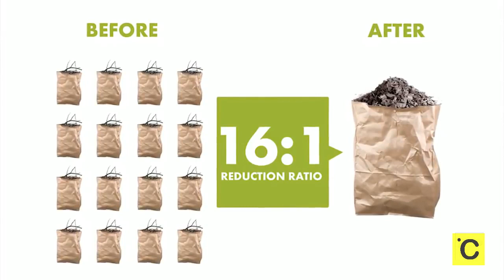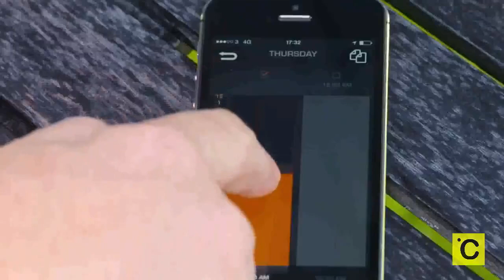TOP 6 - Cool Garden Tools You Must Have 2019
1►Electric Cultivator
✔Amazon US
✔Amazon UK:

2►Turf Spreader
✔Amazon US
✔Amazon UK

3►Chipper Joe
✔Amazon US
✔Amazon UK

4► Auto-mower
✔Amazon US
✔Amazon UK:

5►Deluxe Garden Seat
✔Amazon US
✔Amazon UK:

6► Dirt Snatcher
✔Amazon US
✔Amazon UK